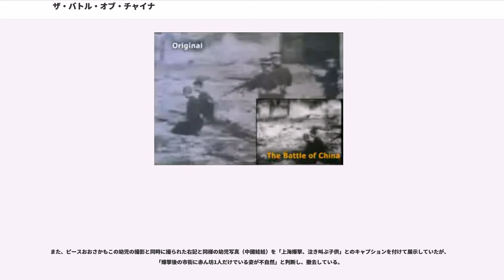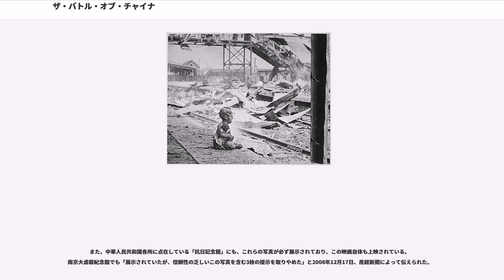ザ・バトル・オブ・チャイナ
南京事件(1937年)の映画
フランク・キャプラの監督映画
アナトール・リトヴァクの監督映画

『ザ・バトル・オブ・チャイナ』（"The Battle of China", 「中国の戦闘」の意）は、フランク・キャプラが監督したプロパガンダ映画『我々はなぜ戦うのか』シリーズの6作目である。1944年（昭和19年）にアメリカで上映された。

戦争当事国の中華民国をはじめ、欧米や中華人民共和国などではニュースや報道番組において、現在でも日本軍による残虐行為の記録フィルムや記録写真として、これらの映画の一部が頻繁に使用されている。

『ザ・バトル・オブ・チャイナ』は、このシリーズの6作目にあたり、シリーズ7作中で唯一、アジアにおける戦闘を題材にしたものである。1944年にアメリカで、一般に劇場公開された。数人の評論家から問題点（内容に誇張が多い・中国人自身の問題に全く触れていない）を指摘されたことにより、一時的に回収されたが再度上映され、戦争終結までに約400万人が観ることになった。スタンフォード大学歴史学部長のデビッド・ケネディは南京大虐殺は反日プロパガンダの中核となり、この映画はその顕著な一例であるとしている。

本編の内容は、南京陥落後、「市民自らが掘らされた穴に落とされ、折り重なるように生き埋めにされるシーン」や、「殺された息子にすがり付き、泣き叫ぶ年老いた父親の姿」等が日本軍の残虐行為として編集されている。

本作では「日本軍による銃殺刑のシーン」は、1927年に中国国民党が行った中国共産党員に対する虐殺の映像、1928年製作のソ連映画『上海ドキュメント（）』の映像が使われている。また、廃墟となった上海南駅（南京ではない）で幼児が泣くシーンでは王小亭が撮影したフィルムが使用されている（詳細については後述）ことなどが判明している。

「三笠宮　中国側は、日本の残虐行為を『勝利行進曲』という映画にしていましたが、それを日本側が重慶あたりで没収してきたものを手に入れた私は、東京に連絡で戻った時に、その映画を持っていき、昭和天皇にもお見せしたことがあります。もちろん中国が作った映画ですから、宣伝の部分も多いでしょうが、多くの部分は実際に行われた残虐行為だったろうと私は考えています。」

映画の最後の説明で使用されている映像は、中国から提供されたもの、アメリカとイギリスの軍写真部門が提供したもの、宣教師が提供したもの、捕獲した日本のフィルムであり、戦闘に関係のないシーンは歴史的なフィルムも使用したとしている。

南京陥落当時、南京に滞在していて、南京安全区国際委員会のメンバーだったアメリカの宣教師ジョン・マギーは、16ミリ映写機アイモで南京病院（金陵病院）などで治療を受ける被害者を撮影した映像などを記録し、上海のコダックで現像したとされる。その後、この映像を同じく南京安全区国際委員会のジョージ・フィッチが中国の外に持ち出し日本のYMCAや米国などにおいて講演旅行を行った。この映画の中では、ジョン・マギーの映像が南京大虐殺に関する場面として多数使用されている。それは、日本人に生きたまま焼かれて恐ろしいほどに焦げて変形した男、頭部に激しい銃剣の刺し傷を追ったホーロー器具店の店員（入院後六日経った後でも、脳の脈動を鮮明に見ることができたというもの）、日本兵に輪姦され首を斬り落されかけた被害者、とされる映像である。宣教師が提供したフィルムとは、このフィルムを指すとされる。

後ろ手を縛られて座らされる市民の後頭部を、次々と撃ち抜いて射殺する場面は、この映画における最も有名な虐殺のシーンであるが、。。

廃墟と化した駅のホーム上で、幼児が、一人泣いている有名な写真（『LIFE』1937年10月4日号誌上に掲載され全米で大きな反響を呼んだもの）も、この映画の一部として使用されている。映画には、写真が撮影された前後の状況も含まれていて、黒い中国服を着た人物が、線路を渡って幼児を救出してホームに一時座らせるまでと幼児を担架状のもので搬出するシーンが映っている。この写真について東中野修道は著書の中で「あらゆるところで南京事件の写真として流用されており、プロパガンダ写真を作っている最中のものである」と主張している。また、『LIFE』誌ではこの幼児が上海南駅爆...